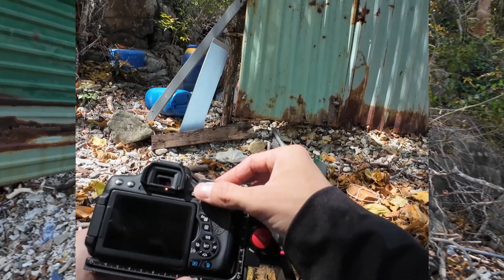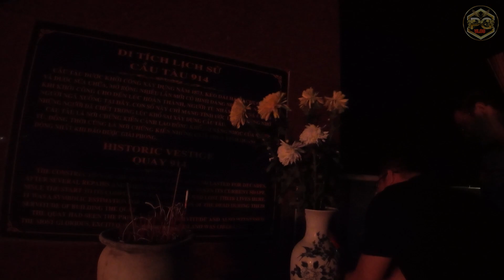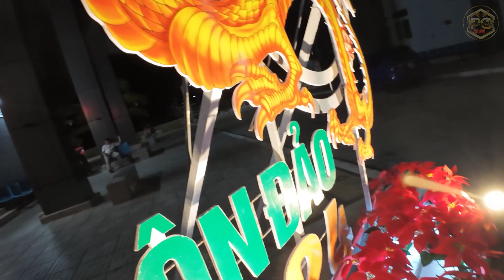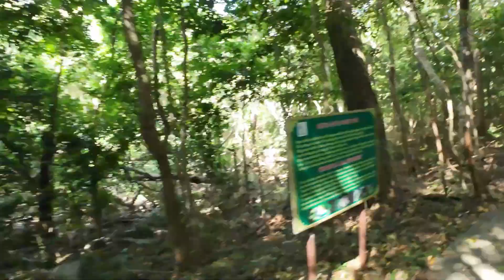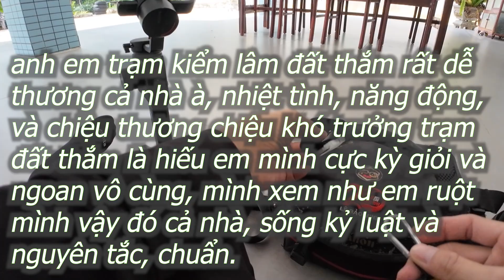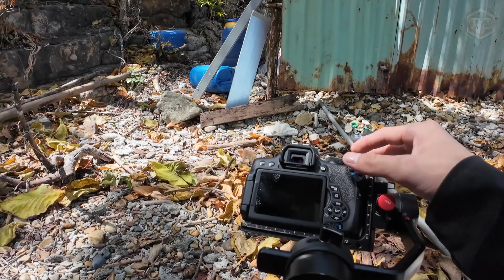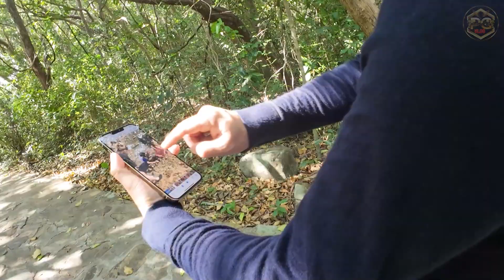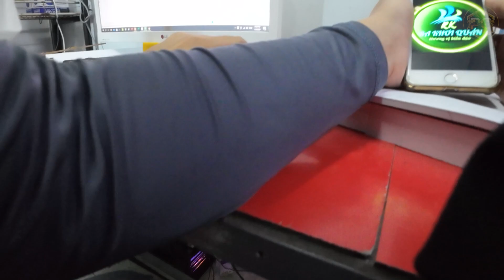HÀNH TRÌNH CÔN ĐẢO - TẬP 8, trạm kiểm lâm đất thắm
✨PHAN GIN - TRUYỀN THÔNG✨
𝐕𝐮𝐨̂𝐧𝐠 𝐓𝐫𝐨̀𝐧 𝐓𝐫𝐨𝐧𝐠 𝐓𝐮̛̀𝐧𝐠 𝐋𝐮̛̣𝐚 𝐂𝐡𝐨̣𝐧
Thiết Kế Hình Ảnh, Quay ViDeo, Chỉnh Sửa Thiết Kế, Designer, Background, Lập Trình Mạng, Dựng Phim, Sản Xuất Kịch Bản,...
☎️ Hotline/zalo/viber/sms:
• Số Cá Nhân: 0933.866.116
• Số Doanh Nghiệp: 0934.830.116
🏠 Trụ Sở VP Chính Miền Nam Tại Long An: Ấp Mới 2, Xã Mỹ Hạnh Nam, Huyện Đức Hoà, Tỉnh Long An, Thành Phố Tân An.
🆘 Nhận Truyền Thông PR cho Các Nhà Hàng, Khách Sạn, Resort, Tổ Chức Sự Kiện Từ A-Z,... Phan Gin sử dụng công nghệ cao sẽ đưa những hình ảnh, video hoàn thiện nhanh nhất đến tay khách hàng 👍👍👍
👉 Theo dõi thông tin cập nhật nhanh nhất về Phan Gin nhé!
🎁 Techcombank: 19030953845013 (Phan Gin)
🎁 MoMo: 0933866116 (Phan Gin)